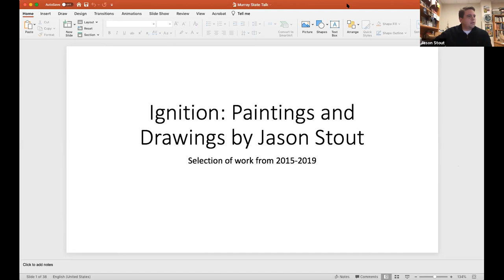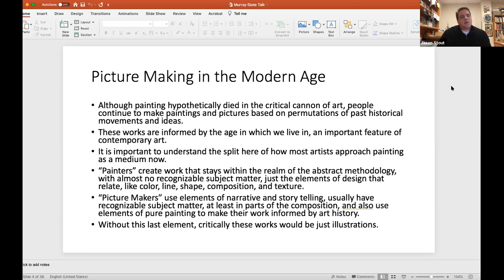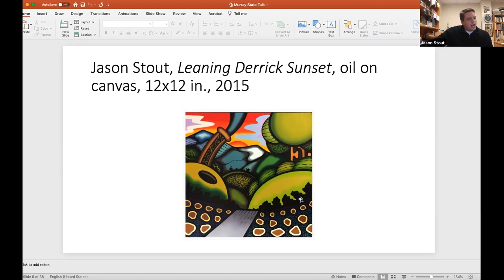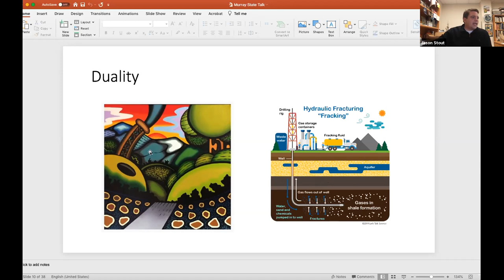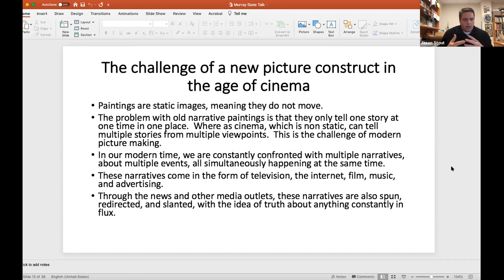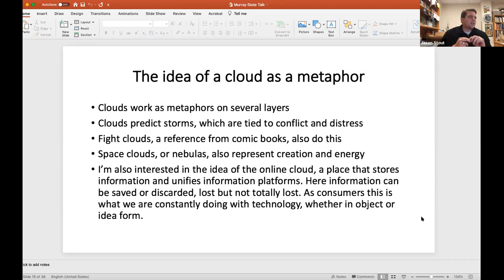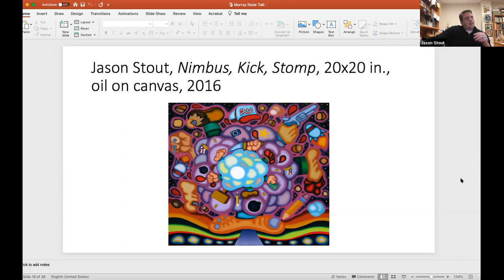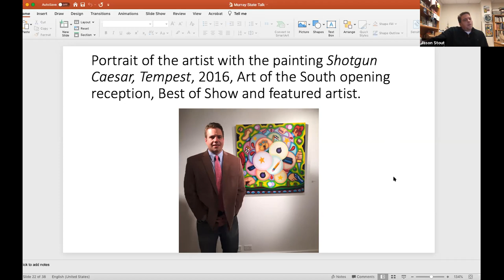Murray State Video 1